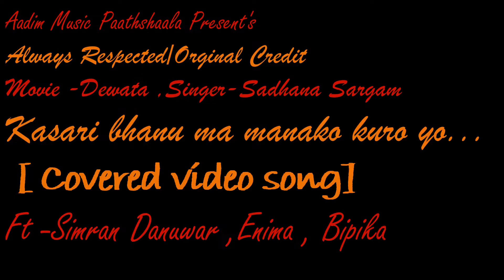Kasari vanu Ma || Cover Video Song || Sadhana Sargam || Deuta Movie || Ft. Princess Simran Danuwar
ALWAYS RESPECTED\\ ORGINAL CREDIT
 COVER SONG
 Song -Kasari Vanu ma
Movie - Deuta
Singer -Sadhana Sargam
Ft.-Simran Danuwar/Enima/Bipika

Present's:
Post Production: